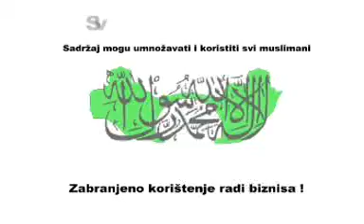Šejh Jusuf Barčić - Tefsir 29